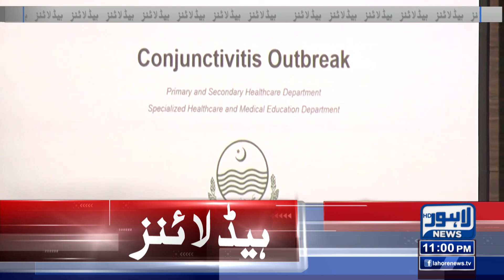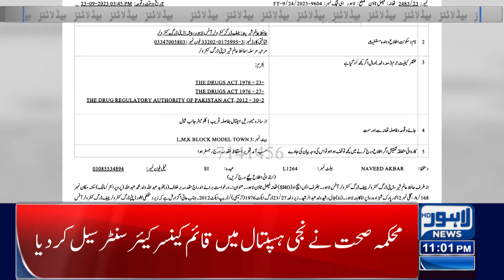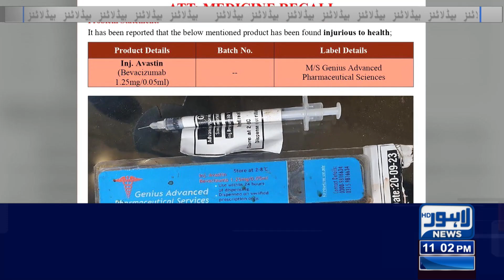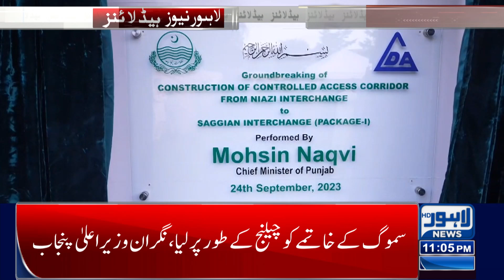Caretaker CM In Action | 11:00 PM News Headlines | 24 Sept 2023 | Lahore News HD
Car Accident in Lahore!!

 District Administration in Action

Even Politician Not Safe in Lahore?

Dengue Cases Continue to Rise

Artificial inflation can't be controlled

Rainfall in different areas of Lahore